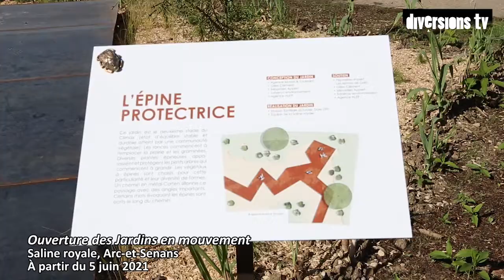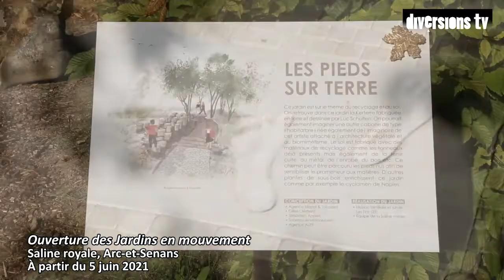Les jardins en mouvement de la Saline royale d'Arc-et-Senans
Denis Duquet, responsable du festival des jardins de la Saline royale d'Arc-et-Senans nous présente les différents jardins permanents "en mouvement".

Les jardins éphémères actuels du Festival seront transformés en jardins permanents basés sur l’idée du jardin en mouvement de Gilles Clément.
Ils seront répartis en 4 triptyques visitables toute l’année dont le centre d’intérêt est le végétal sous ses différents aspects : la graine, le sol, la vie, l’adaptation, la photosynthèse, la collaboration…
Ces jardins réalisés avec des établissements scolaires en lien avec l’équipe jardins seront visitables toute l’année et présenteront un intérêt à chaque saison.

Vidéo de Diversions TV.